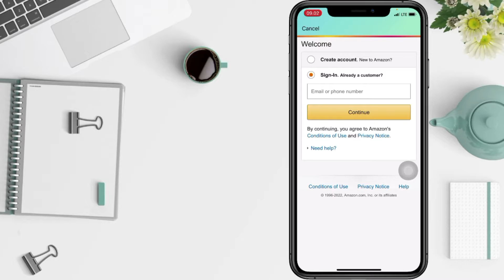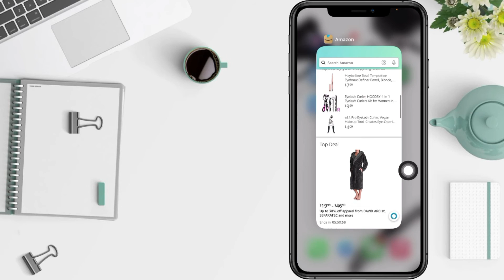How To Login Amazon Account Without Phone Number 2022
Hi guys, in this video I'll show you how to log in amazon account without phone number 2022.

*this video is related to :
how to login amazon account without phone number
how to amazon account login
how to login amazon account
how to login amazon account on iphone